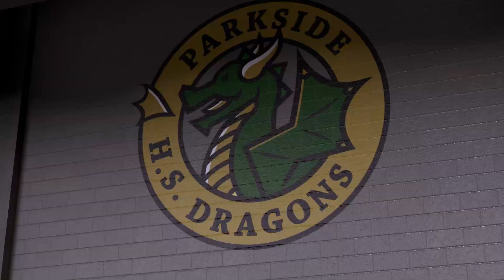NBA 2K16 My Career [High School State Championship & College Decision]